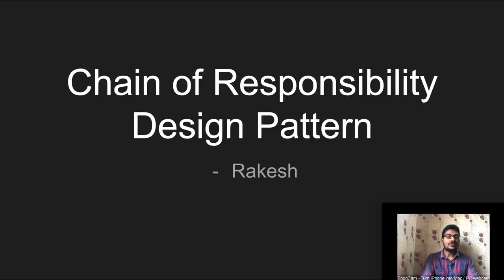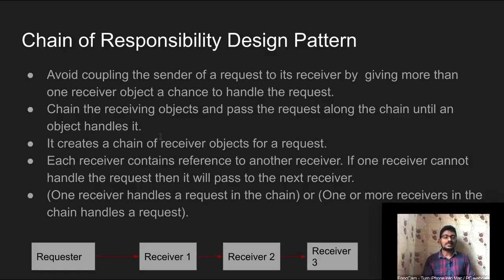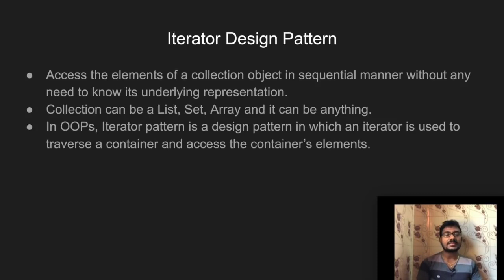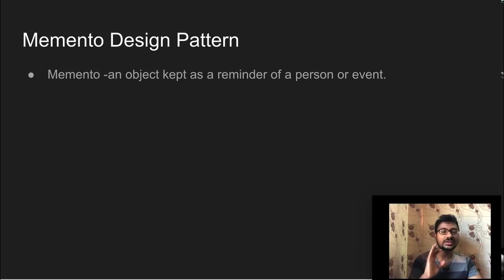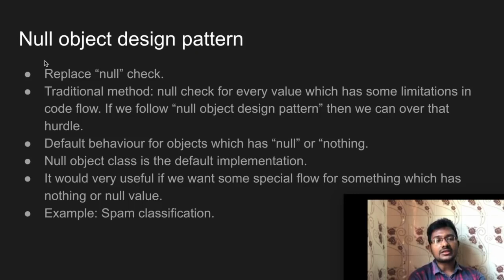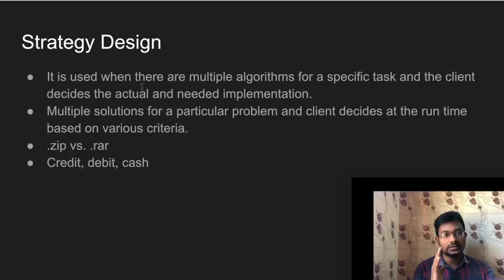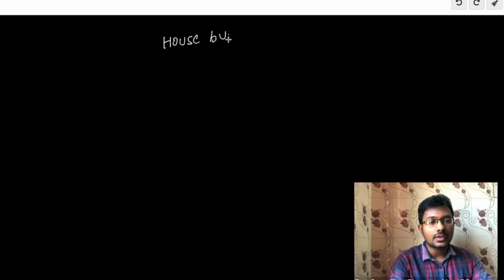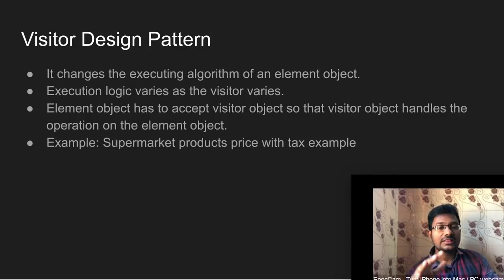Behavioral Design Patterns in Telugu | Software Design Patterns in Telugu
List of Behavioral Design Patterns:
Chain of Responsibility Design Pattern:
→ Avoid coupling the sender of a request to its receiver by  giving more than one receiver object a chance to handle the request.
→ Chain the receiving objects and pass the request along the chain until an object handles it.
→ It creates a chain of receiver objects for a request.
→ Each receiver contains reference to another receiver. If one receiver cannot handle the request then it will pass to the next receiver.
→ (One receiver handles a request in the chain) or (One or more receivers in the chain handles a request).

Mediator Design Pattern:
→ Reduce the communication complexity between multiple objects.
→ Pattern provides a mediator object which handles all the communication difficulties between the objects.
→ Mediator is the communication center for the objects.
→ When an object needs to communicate with other objects. It doesn’t call the other objects directly instead it calls the mediator object which handles those hurdles.
→ Reduce the coupling between the objects.

Memento Design Pattern:
→ Restore an object to its previous state. Example: “undo” or “rollback”.
→ Basic object that is stored in different states.
→ Caretaker: Holds an ArrayList that contains all previous versions of the Memento. It can store and retrieve stored Mementos.

Null Object Design Pattern:
→ Replace “null” check.
→ Traditional method: null check for every value which has some limitations in code flow. If we follow “null object design pattern” then we can over that hurdle.
→ Default behaviour for objects which has “null” or “nothing.
→ Null object class is the default implementation.
→ It would very useful if we want some special flow for something which has nothing or null value.
→ Example: Spam classification.

Observer Design Pattern
→ Object (Subject) maintains all its dependents called observers.
→ One to many dependency between objects. One object changes state and all its dependents are notified and updated automatically.
→ Observer Design Pattern is also called Listener Design Pattern.
→ Subject (Publisher) doesn’t need to know anything about the observers (subscriber or listeners).
→ Very loose coupling
→ Limitation: Subject (Publisher) may send updates that may don’t make sense to the observers (listeners).

State Design Pattern
→ Behavioral Design Pattern
→ Allows an object to alter its behavior when its internal state changes.